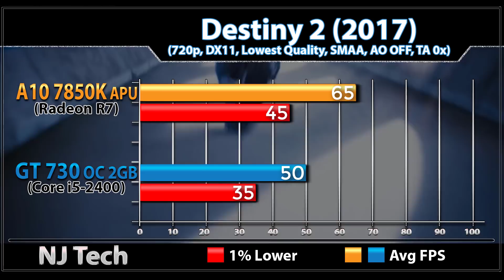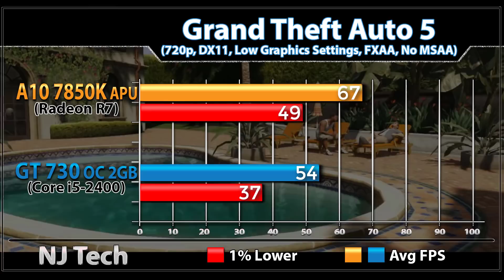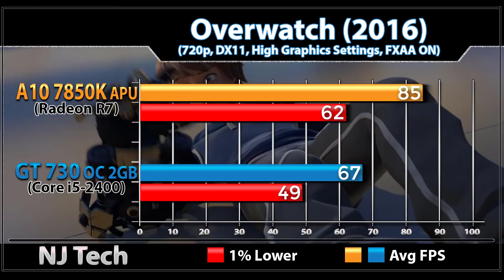A10 7850K APU vs GT 730 OC | New Games Benchmarks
In this Video I'll Show You Workstation and Gaming Benchmarks of amd A10-7850K and GT 730 Overclock paired with intel Core i5-2400

System Specs :

intel Core i5-2400 @ 3.1GHz (Boost 3.4GHz)
Gigabyte GA-H61M-S Mobo
2x 8GB DDR3 RAM @ 1600MHz

AMD A10-7850K @ 3.7GHz (Boost 4.0GHz)
MSI A68HM-E33 V2 Mobo
2x 8GB DDR3 RAM @ 1600MHz

2TB HDD
MSI GT 730 Overclock

720p Gaming Test :

Destiny 2
Wolfenstein 2
Battlefield 1
PlayerUnknown's : BattleGround
Overwatch
CS:GO

Also Watch-